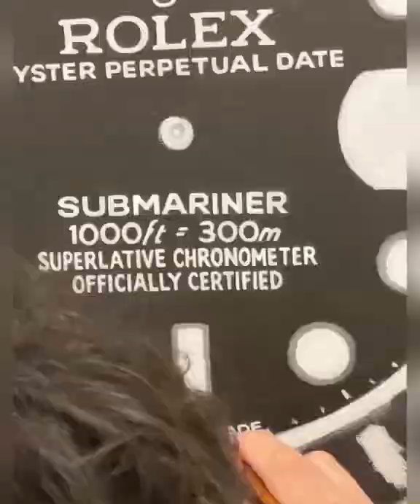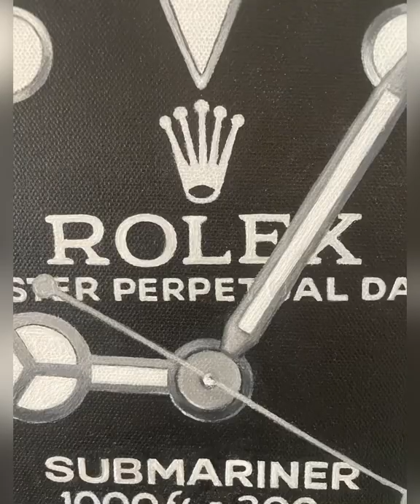Art process time lapse of Timepiece(s)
100’s of hours condensed into 1 minute. I start with a very rough sketch to get an idea of the placement, putting a bit more emphasis on the finer details and fonts. Next I lay down the paint. 100% free hand (no straight edges, tape, markers, projectors or tools of any kind) with many changes along the way. Acrylic on canvas 48”x24”. Signed prints available at scotttisdaleart.com. Thank you!
Title: Mint Leaves